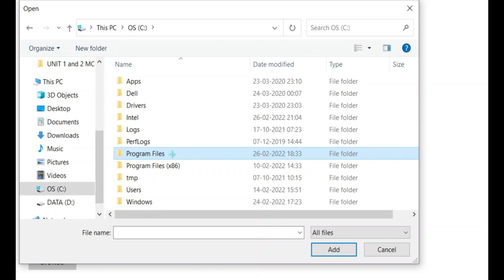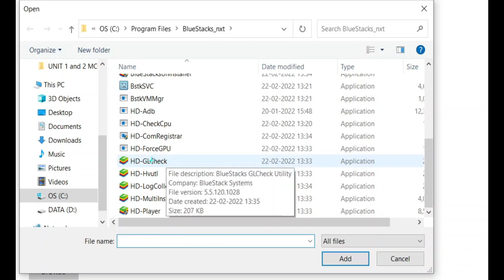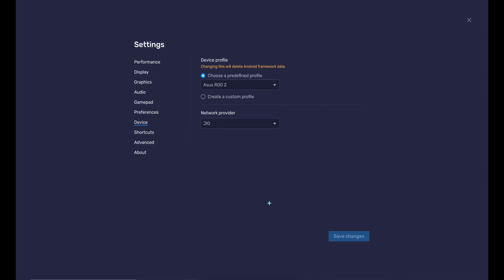How to fix lag in bluestacks 5 free fire max | 240 fps | msi | low+high end pc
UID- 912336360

ignore tags -

bluestacks 5 lag fix best settings for bluestacks 5 for low end pc,
bluestacks 5 free fire lag fix low end pc,
bluestacks 5 settings for low end pc lag fix tamil,
How to increase fps in free fire,
how to increase fps in bluestacks 5,
increase fps in bluestacks,
how to get 90 fps in free fire ,
how to get 240 fps in free fire,
how to get 90 fps in bluestacks 5,
how to solve fps issue in free fire,
how to fix fps drop problem,
increase fps,
how to increase fps,
how to boost fps,
how to increase fps in valorant,
how to get more fps in valorant,
how to get better fps,
how to increase fps in lol,
how to increase fps in fortnite,
how to increase fps in league of legends,
how to get more fps in warzone,
how to boost fps in valorant,
apex legends increase fps,
how to increase fps 2022,
how to increase fps 2021,
how to increase fps csgo,
how to improve fps 2022,
how to increase fps in eso,
bluestacks,
how to get high fps in free fire bluestacks 5,
bluestacks 5 lag fix 4gb ram free fire sinhala,
government laptop bluestacks 5 free fire lag fix tamil,
bluestacks 5 how to fix lag,
how to fix bluestacks 5 lag free fire,
how to fix bluestacks 5 lag in windows 10,
how to fix bluestacks 5 lag in windows 7,
bluestacks 5 settings for low end pc lag fix,
bluestacks 5 free fire lag fix 4gb ram windows 10,